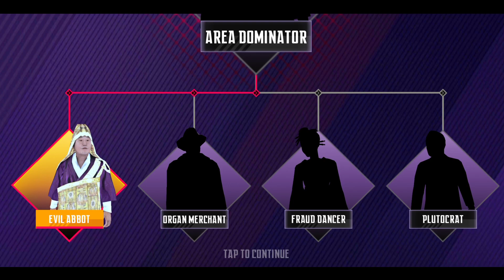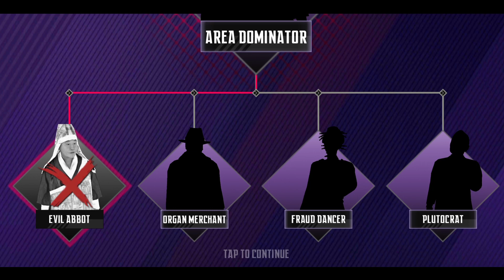Review Game | Ninja's Creed 3D Shooting Game